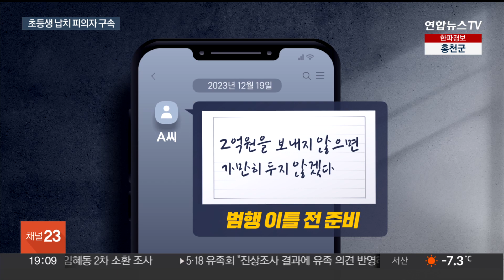이틀 전부터 범행 준비…초등생 납치 피의자 구속 / 연합뉴스TV (YonhapnewsTV)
이틀 전부터 범행 준비…초등생 납치 피의자 구속

[앵커]

학교에 가던 초등학생을 납치해 2억원을 요구한 40대 남성이 구속됐습니다.

피의자는 죄송하다는 말만 반복했습니다.

경찰은 구체적 범행 동기와 함께 같은 아파트 단지에 사는 피해 아동을 특정하고 범행을 저질렀는지 집중 조사할 방침입니다.

나경렬 기자입니다.

[기자]

지난 19일 등교하던 초등학생을 납치하고 2억원을 요구한 혐의로 구속 심사대에 선 40대 남성 A씨.

A씨는 법정에 들어가기 전 죄송하다는 말만 했습니다.

[ A씨 / 초등생 납치 피의자] "(범행은 혼자 계획하신 건가요?) …. (사과하실 생각 없으세요?) 죄송합니다."

법원은 도주 우려가 있다며 구속영장을 발부했습니다.

피해 아동과 같은 아파트 단지 주민이었던 A씨는 수억대 채무를 진 것으로 조사됐습니다.

"사업하다 생긴 빚 때문에 범행을 저질렀다"며 혐의 대부분을 인정하고 있습니다.

진술 내용을 보면, A씨는 범행을 치밀하게 계획했습니다.

범행 이틀 전, '2억원을 보내지 않으면 아동을 가만히 두지 않겠다'는 문구가 적힌 종이를 미리 준비했습니다.

이 협박 메시지를 피해 아동 휴대전화로 부모에게 보냈습니다.

단지 내 CCTV 위치를 미리 파악해두고, 도주할 땐 옷을 갈아입고 우산을 쓰고 다니기도 했습니다.

"아이를 무작위로 골라 납치하려 했다"고 진술한 A씨.

하지만 경찰은 사전에 피해 아동을 특정해 범행을 계획했을 가능성이 있다며, 향후 조사에서 이 부분을 집중 수사해 나갈 예정입니다.